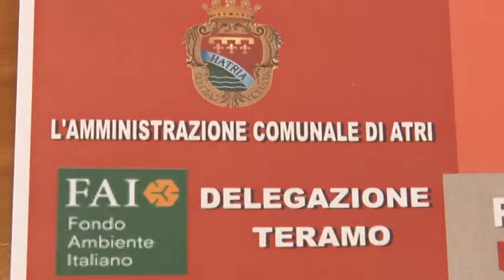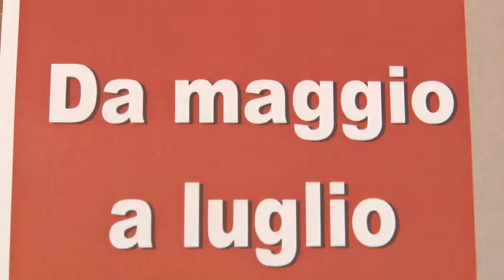Presentato il calendario FAI Incontri